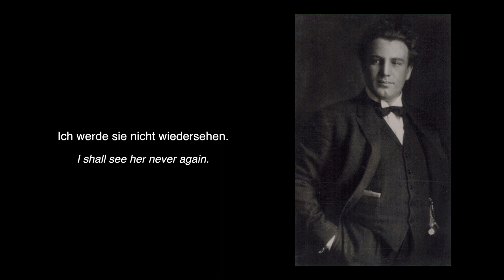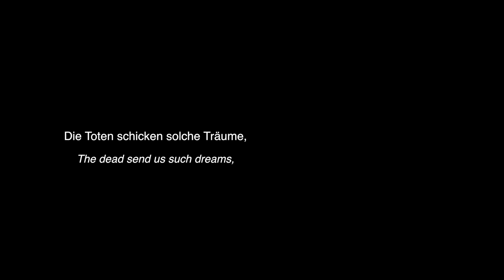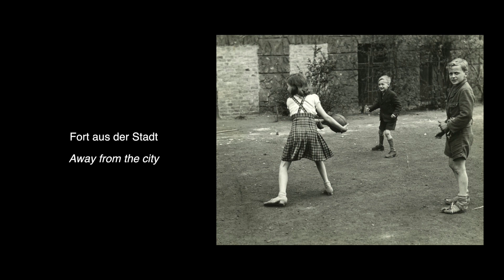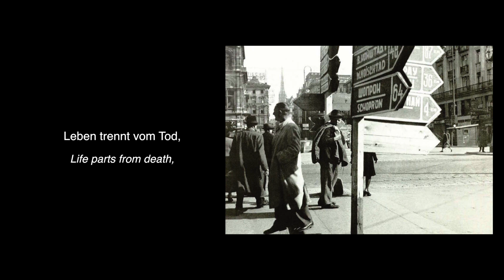Dead City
Listen to an early recording of the Viennese tenor Richard Tauber singing the aria from Korngold's DIE TOTE STADT (1920) with original photographs of war torn Vienna 1946 by Henry Koerner.